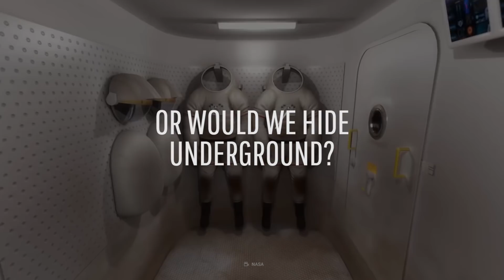Can Mars Support Life?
People on Earth talk a lot about colonizing Mars. But What If it had already happened and the first humans had already settled down on the Red Planet?

Can you translate this episode into another language? Translate this video and we will link your YouTube channel in the description